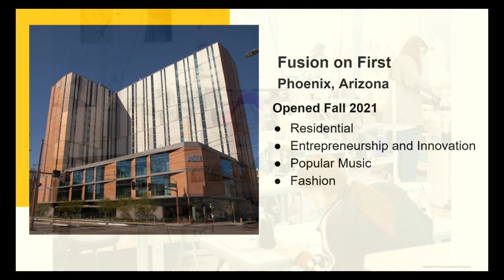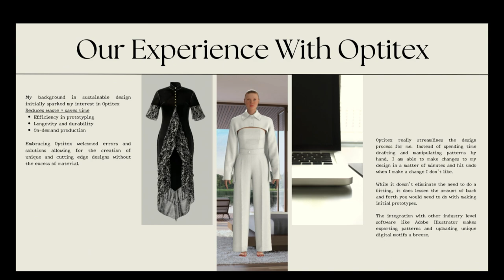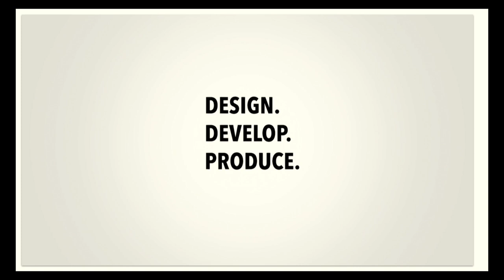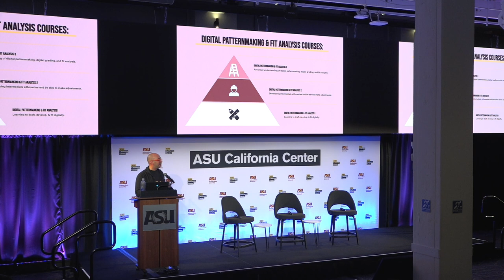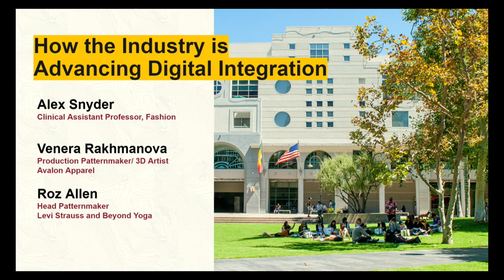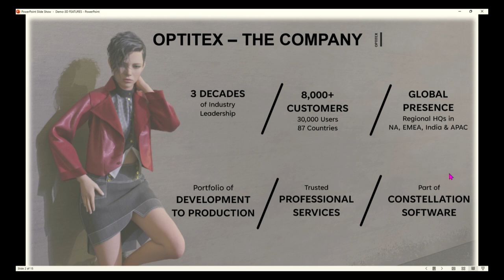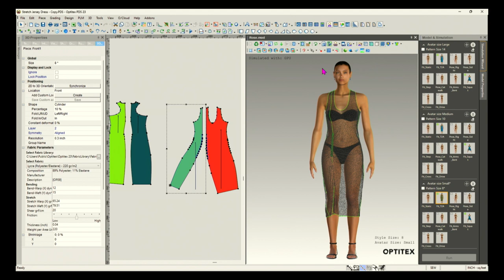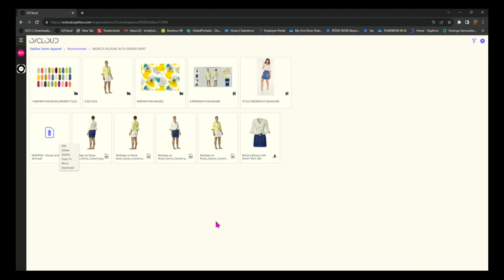Optitex and ASU FIDM Host Talk on The Future of Digital Integration in Fashion and Education.